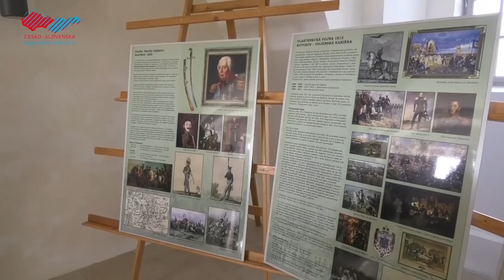Bývalá koniareň Holíčskeho zámku prešla rekonštrukciou